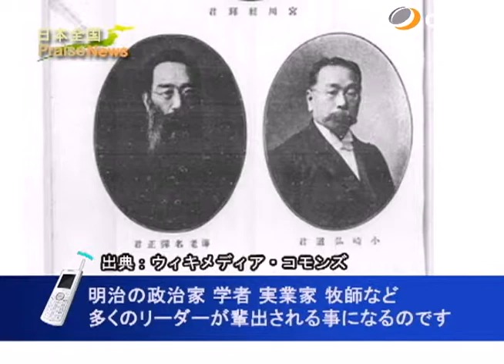[日本全国PraiseNews]313編 熊本／熊本バンド 早天祈祷会 (本堀 秀一)｜日本CGNTV